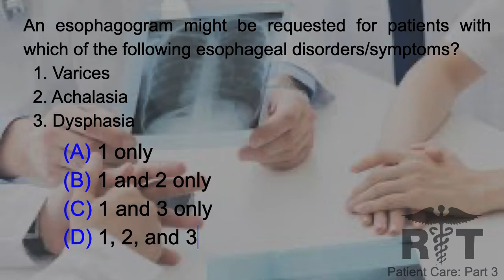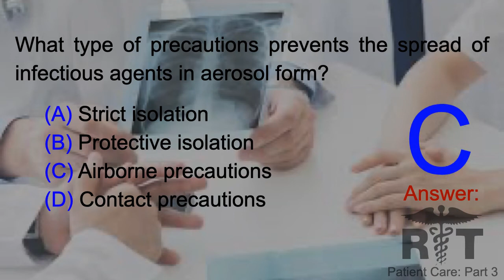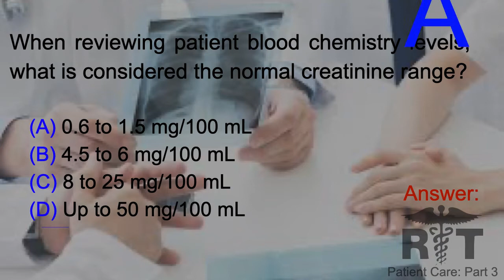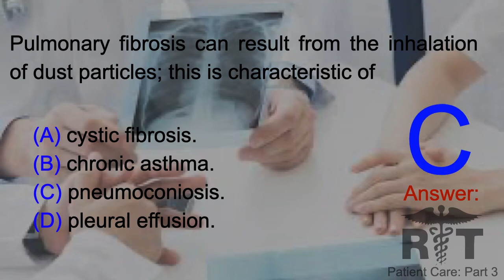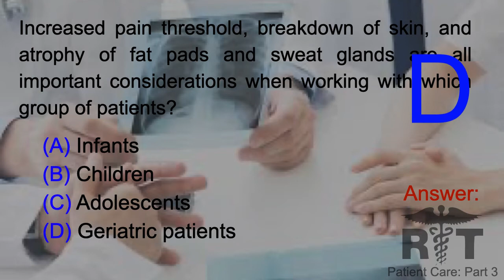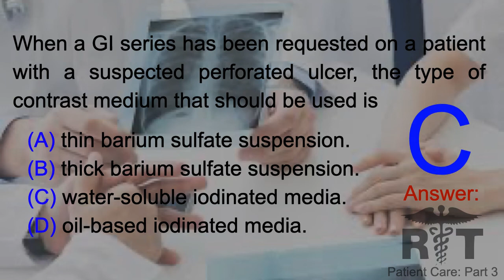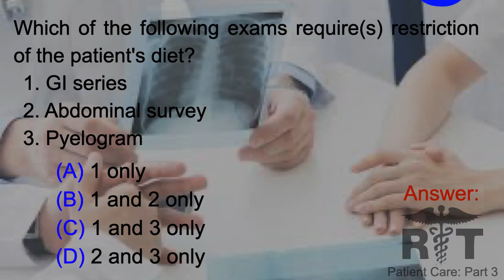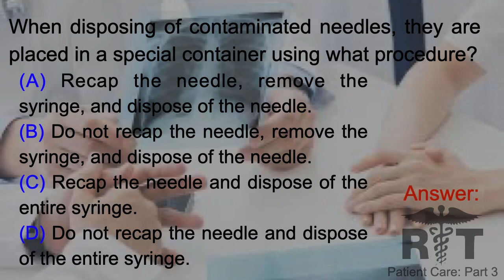RADIOLOGIC TECHNOLOGIST REVIEWER | PATIENT CARE PART3: RT#03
RADIOLOGIC TECHNOLOGIST REVIEWER
Patient Care Part 2: 31-45 Questions